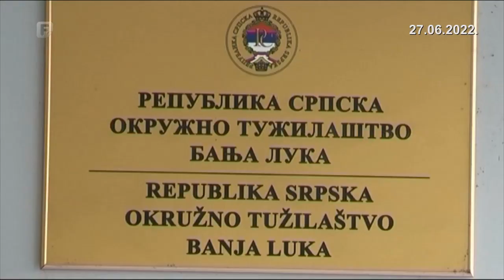Dnevnik 1 27.06.2022.